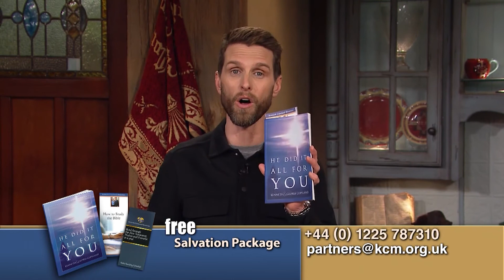Faith Has Corresponding Action (EU)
Wed 5th May 2021 BVOV Broadcast (EU) from KCM Europe

Faith without action is dead! Join Kenneth Copeland on Believer’s Voice of Victory as he explains why faith always has corresponding action. Learn how to translate your faith into a tangible step toward manifestation of your miracle!